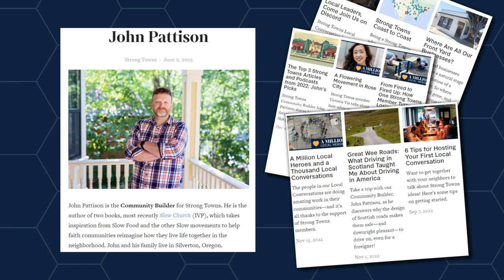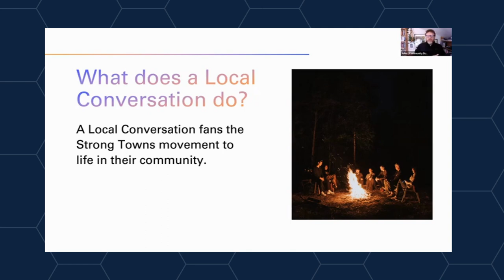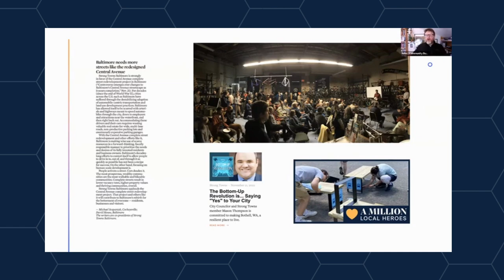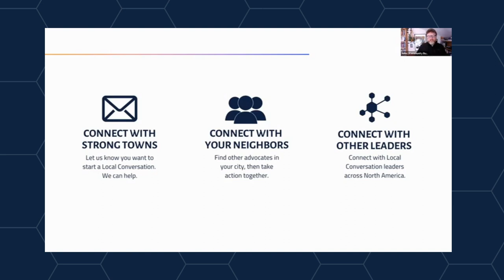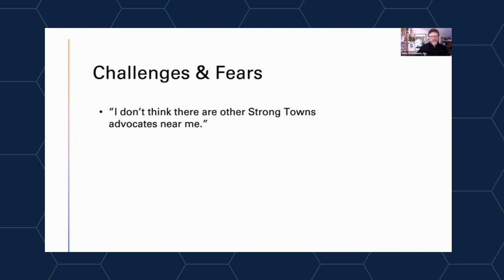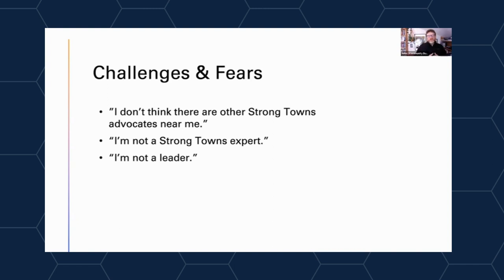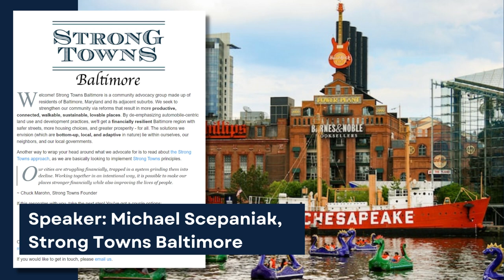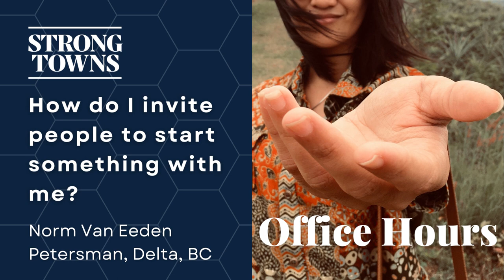Starting a Local Conversations Group w/ John Pattison || Office Hours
Resources About Local Conversations

About Office Hours
Our door is wide open once a week for Strong Towns members to come and discuss how to build resilience and prosperity in their communities. Each week will focus on a different topic with a member of the Strong Towns team. The tone is casual and conversational. Drop in late if you need to; you’ll be just as welcome.

Most Wednesdays at 1 p.m. ET on Zoom
Submit your questions and ideas for topics in advance as you register, or ask them on the fly. Just so you know, pre-submitted questions and topics will be given priority during the conversation.

Quote of the day:
"'Nothing is more powerful than an idea whose time has come." Victor Hugo

Q 1. What are some fitting goals for Local Conversations groups to have?
Q 2. How does ST provide support to Local Conversations groups?
Q 3. How do I get over the fear of starting up something like this?
Q 4. What are the goals that the Strong Towns organization has for these groups?
Q 5. What are some common pitfalls facing Local Conversations groups?
Q 6. What does it take to get a local conversation group started?

Perceptions and Misconceptions
1. "I don't think there are other Strong Towns advocates near me"
2. "I'm not a Strong Towns 'expert'"
3. "I'm not a leader"

Free Resources
To reward those who read these descriptions, I made the following three resources available for free (only need to create an Academy account with your email address, and you should be able to add these to your account and watch them whenever you want to)

5 Steps to Forming a Successful Local Group (Free)